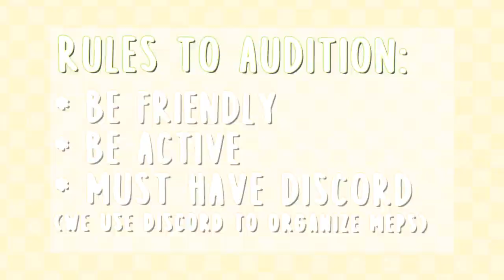Fairy Fabled Studio {2020 Auditions!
I meant to upload this sooner, oops.